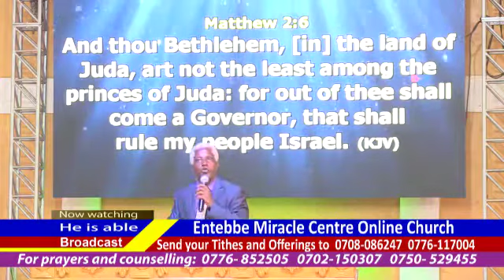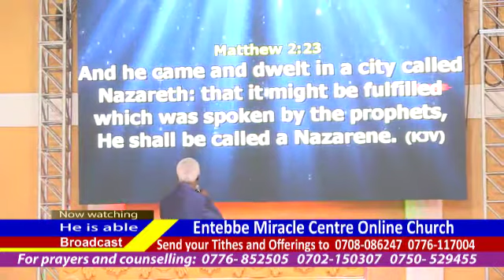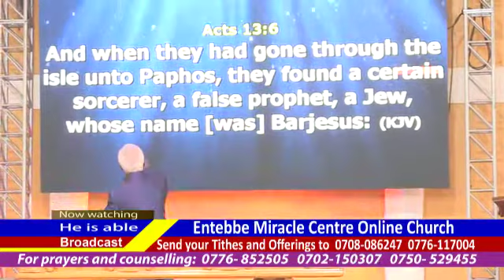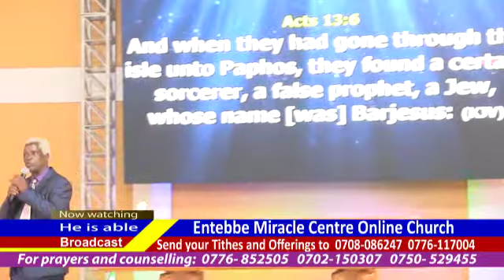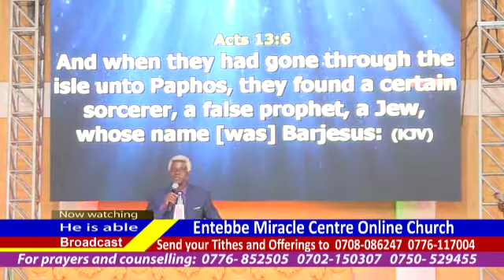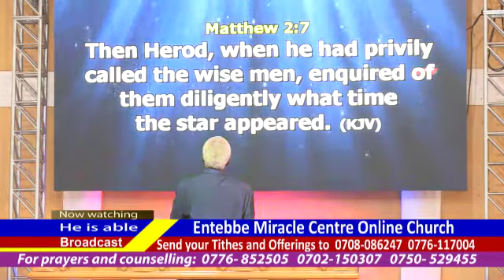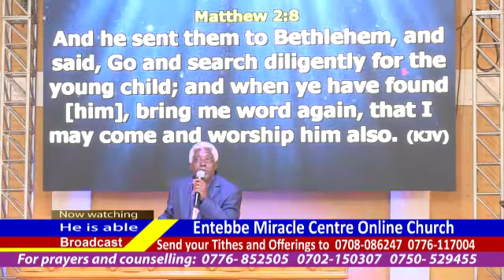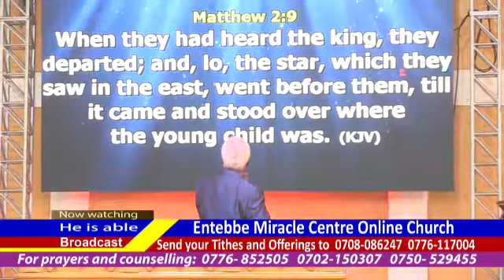Lunch hour service